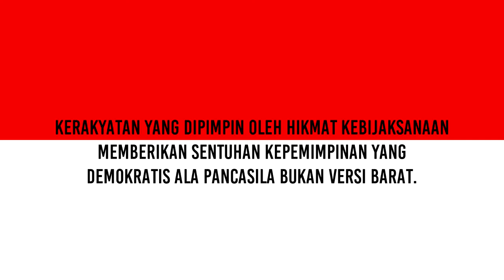HARI KESAKTIAN PANCASILA 1 OKTOBER 2018